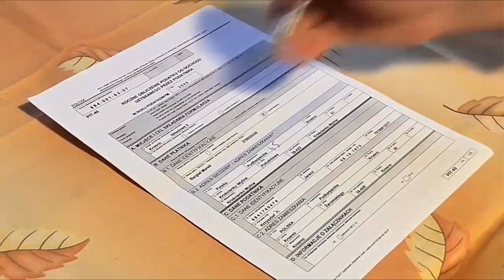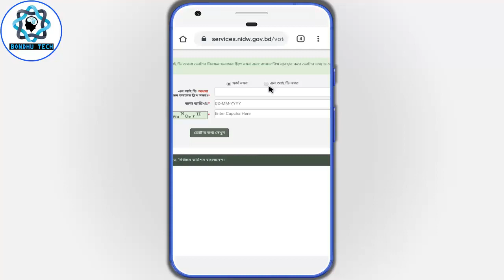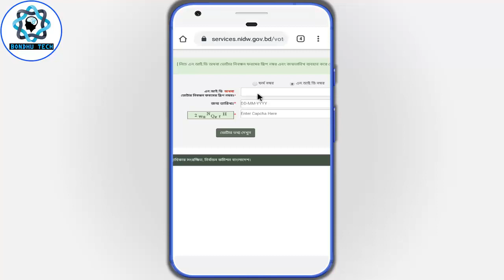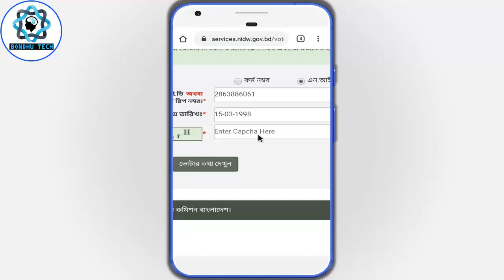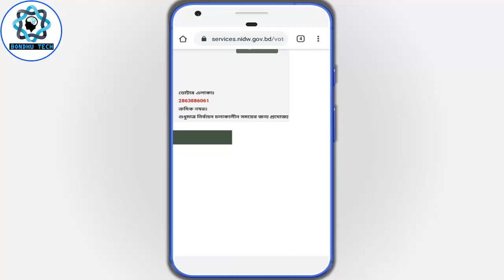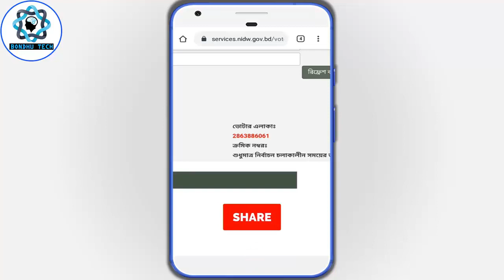Check Bangladesh National ID Card | আসল বা নকল NID কার্ড চেক করুন | Original NID Card | Bondhu Tech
বন্ধুরা, আশা করি সকলেই অনেক ভাল আছেন।

আজকের এই ভিডিওতে আমি দেখানোর চেষ্টা করেছি কিভাবে আসল বা নকল জাতীয় পরিচয়পত্র (NID) যাচাই করতে পারবেন।আশা করছি আপনি ভিডিও টি দেখে সম্পূর্ণ ভাবে বুঝতে পারবেন।

অতএব, Original_NID Duplicate_NID Check_2020 এই ভিডিওটি দেখতে থাকুন

🌟 পরবর্তীতে ভিডিওর নোটিফিকেশন পেতে সাবসক্রাইব করুন
                                (যদি নতুন হয়ে থাকেন)

Related tags-
আসল বা নকল nid কার্ড চেক করুন
আসল বা নকল nid কার্ড চেক
original nid card
duplicate nid card
nid original card
nid original card download
nid original card download 2020
original nid card
nid
এন আই ডি অনলাইন কপি
nid card 2020
nid card check in bangladesh online 2020
how to get nid online copy 2020
nid bd online copy download
online nid card download bd
ভোটার আইডি কার্ড অনলাইনে কিভাবে পাব
how to download nid online copy
nid card online copy download 2020
nid card online copy 2020
nid card online copy download
national ID card bangladesh
ভোটার আইডি কার্ড অনলাইন কপি
ভোটার আইডি কার্ড
ভোটার অনলাইন কপি
nid online copy download
nid online copy download 2020
nid card
id card
bangladesh national id card
nid card online copy
nid card online
nid card online verify
nid card online 2020
nid card online bd
nid card online registration
অনলাইন কপি
nid অনলাইন কপি
ভোটার অনলাইন কপি
এনআইডি অনলাইন কপি
ভোটারদের অনলাইন কপি
2020 online copy
nid অনলাইন কপি
ভোটার অনলাইন কপি
nid bd
national id card
nid online copy
national ID card bangladesh 2020
নিজেই বের করে নিন জাতীয় পরিচয়পত্রের অনলাইন কপি
nid card check online
nid
nid check
nid online
nid card check in bangladesh online
national id card bd
online nid info
nid information bangladesh
download nid card
জাতীয় পরিচয়পত্রের অনলাইন কপি
how to get nid online copy by android mobile
voter id card Bangladesh
nid card check
how to get national ID card bangladesh
national id
nid card bd 2020
nid card bd online
ID card bangladesh
nid card bd
nid card Bangladesh
ভোটার আইডি কার্ড
২০২০ ভোটার আইডি কার্ড
আইডি কার্ড বের করার নিয়ম ২০২০
২০২০ ভোটার আইডি কার্ড
ভোটার আইডি কার্ড চেক 2020
ভোটার আইডি অনলাইন কপি ডাউনলোড
ভোটার স্লিপ দিয়ে আইডি নাম্বার ও জাতীয় পরিচয়পত্রের অনলাইন কপি বের করুন
ভোটার স্লিপ দিয়ে অনলাইন কপি
অনলাইন কপি বের করুন ভোটার স্লিপ দিয়ে
ন্যাশনাল আইডি কার্ড বের করুন ভোটার স্লিপ দিয়ে
জাতীয় পরিচয়পত্র অনলাইন কপি
ভোটার স্লিপ দিয়ে আইডি
bondhu tech

✔️ Sound collection___ YouTube_Audio_Library